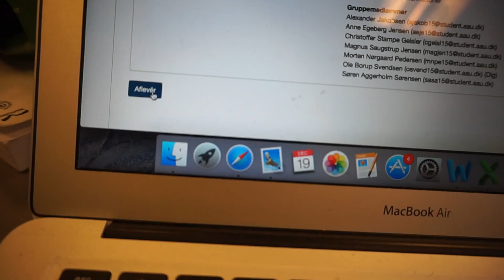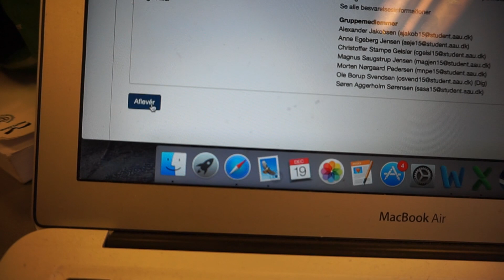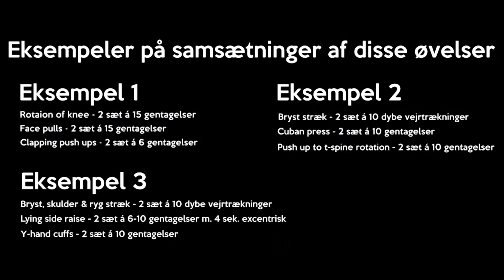Sådan Undgår Du Skulderskader!